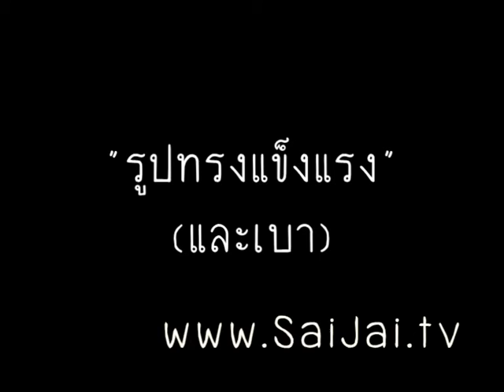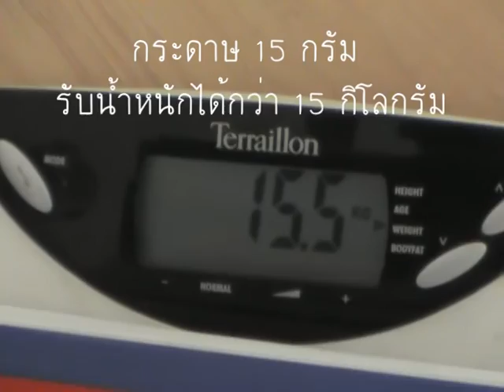ท่อกระดาษทรงพลัง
เอาไว้ทำเป็นกลเล่นกับเด็กก็ได้นะครับ